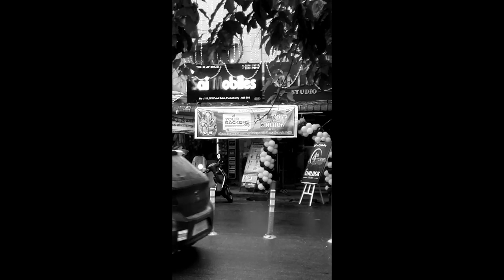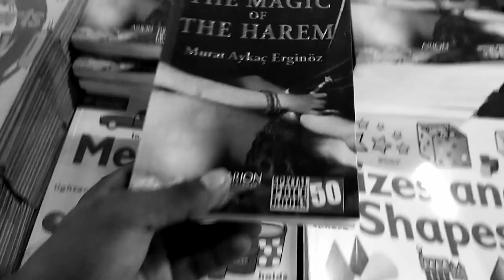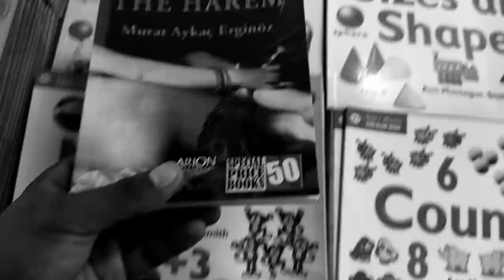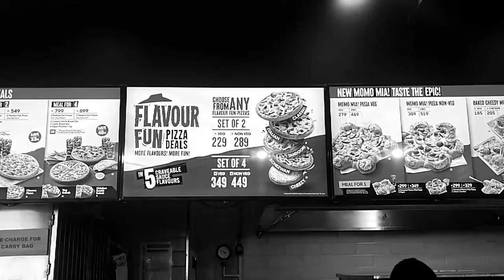next time I find love, i am gonna scream and run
Content :
on vinayaka chavathi 2022